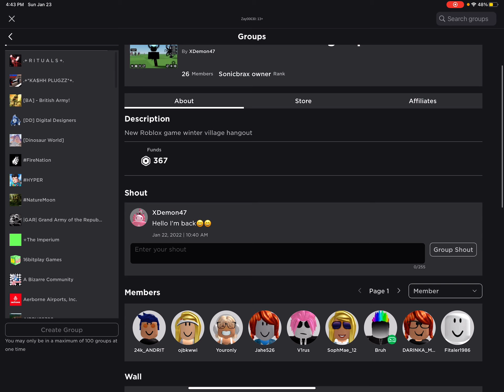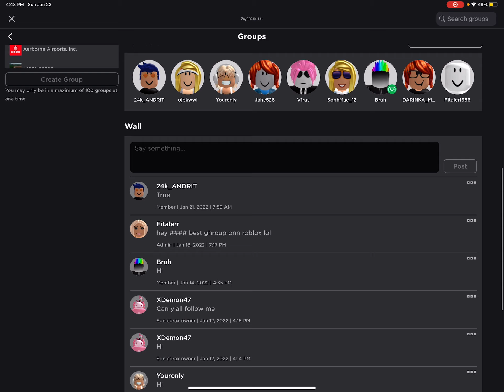Can u join my group?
You do not need to join but u can if u want